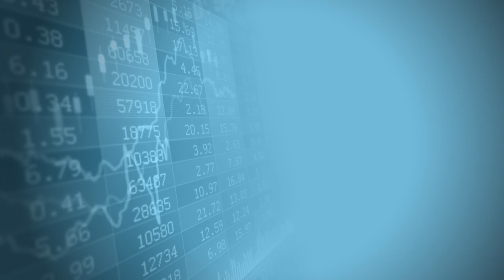Hydrograph (HG) CEO Kjirstin Breure discusses the MOU with Khalifa University and management changes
CEO Kjirstin Breure discusses the MOU with Khalifa University and recent management changes at Hydrograph.

Khalifa University of Science and Technology’s Research and Innovation Center in Graphene and 2D Materials (RIC2D) and HydroGraph Clean Power Inc., a leading North America-based commercial manufacturer of high-quality nanomaterials, today announced they have signed a Memorandum of Understanding (MoU) to identify and develop applications that accelerate the use of graphene in various markets — including cement, and concrete, lubricants, and energy storage and composites — with a focus on commercializing these applications.

Hydrograph Clean Power was founded in 2017 to finance and commercialize green, cost-effective processes to manufacture high purity graphene and other strategic nanomaterials in bulk. Publicly listed on the Canadian Securities Exchange on Dec. 2, 2021, the company acquired the exclusive license from Kansas State University to produce both graphene and hydrogen through their patented detonation process.
Graphene Technologies

HYDROGRAPH CLEAN POWER
$HGCPF $HG
HG Stock